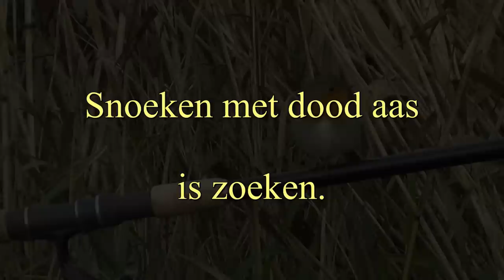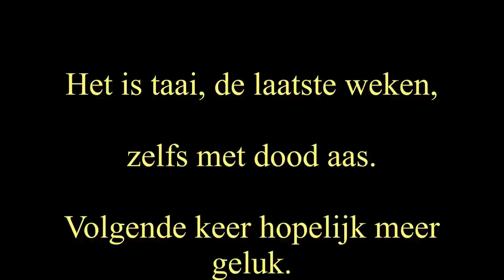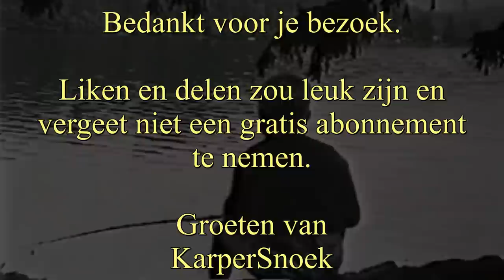MONSTER SNOEKJE fotosjop op Dood Aas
Gevoel voor humor? Over snoeken, dood aas, sardines, indofood, foto's, shoppen, een roodborstje en volhouden in de Flevopolder. Met speciale aandacht voor de tekst op mijn pet!